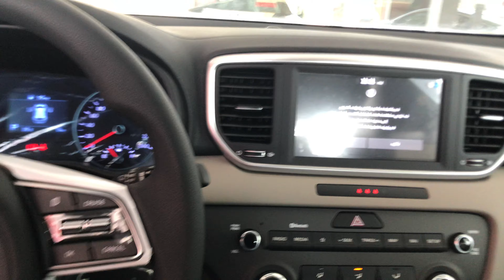كيا سبورتاج 2021 Kia Sportage التحديث الاخير بموصفات